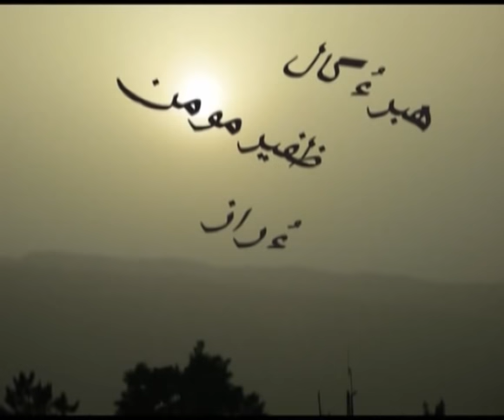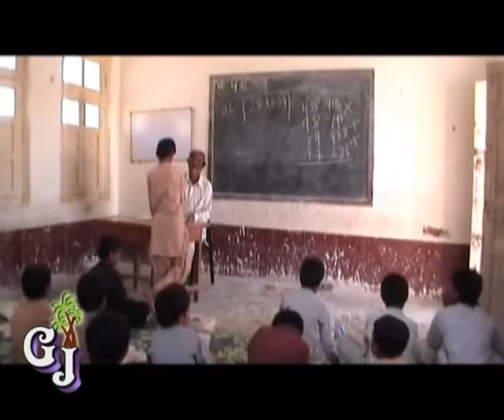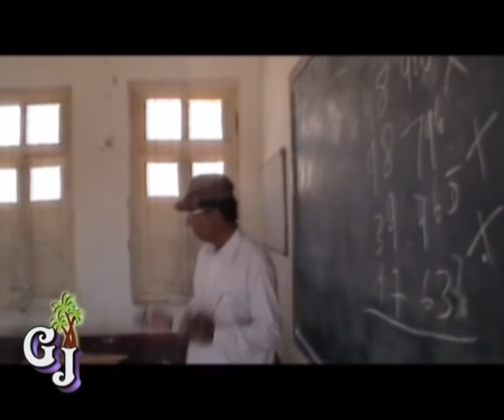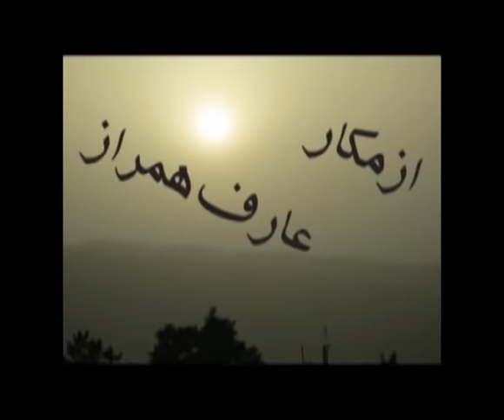Nashah - Balochi Movie 2018 - New Nashah Movie 2018